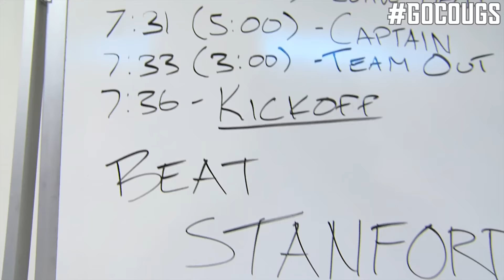FB: Highlights vs. Stanford